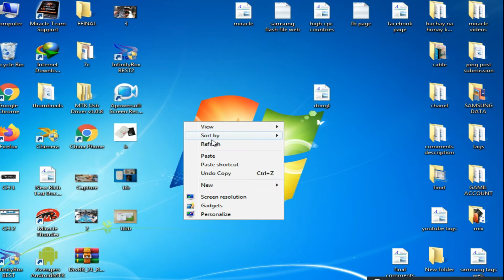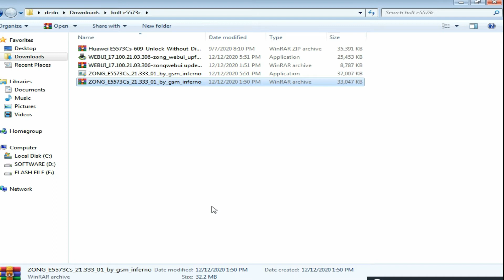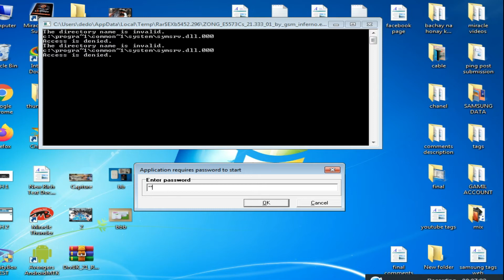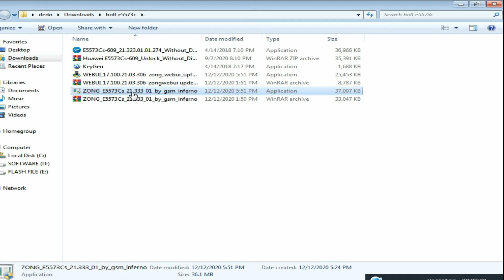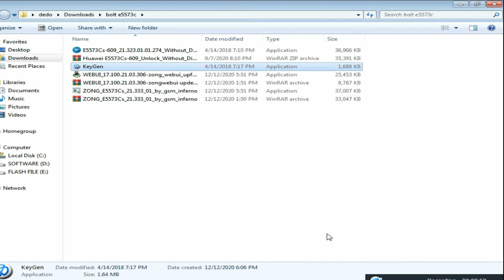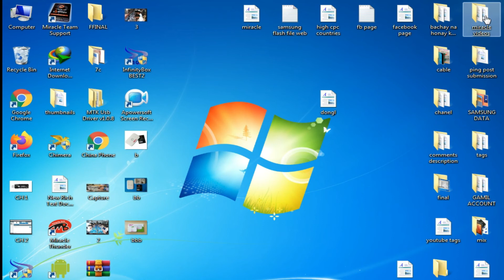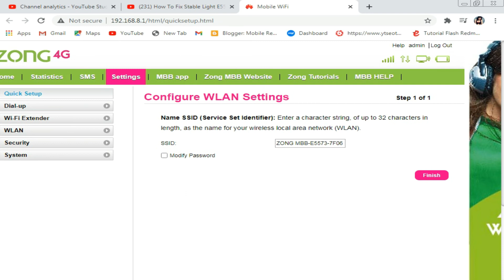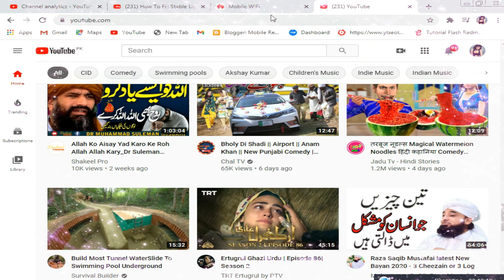zong bolt E5573Cs 322 Fix Stable bliue and red Light ,zong bolt E5573Cs unlock ,E5573c dead recover.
Please like and follow Facebook page, and learn mobile repairing online free free free
Free mobile software course
ONLINE MOBILE SOFTWARE,
FREE MOBILE REPAIR,
FREE MOBILE SOLUTION,
zong bolt E5573Cs 322 Fix Stable bliue and red Light ,
zong bolt E5573Cs unlock ,
E5573c dead recover,
ZONG INTERNET DONGLE UNLOCK,
ZONG BOLT UNLOCK,
HOW TO UNLOCK ALL SIM IN ZONG BOLT,
HOW TO UNLOCK ALL SIM IN ZONG INTERNET DONGLE,
HOW TO UNLOCK ALL SIM IN ZONG DEVICE,

a mobile tech,
mobile data recovery,
mobile experiment,
mobile earning,
mobile mein,
mobile password,
mobile tricks,
mobile video,
mobile number,
zong bolt e5573c unlock,
zong bolt+ e5573cs-322 unlock,
zong bolt e5573c unlock software,
bolt zong device,
zong bolt device,
zong device e5573c unlock,
zong bolt e8372h-153 unlock,
zong bolt plus unlock e5573c,
zong bolt device,
zong bolt 4g device,
bolt zong device,
zong bolt device unlock,
zong 4g bolt wingle,
Mobile ruǎnjiàn,
# Mobairu sofutō~ea,
# मोबाइल सॉफ्टवेयर,
# mobail sophtaveyar,
mobile polokalama,# мобильное программное обеспечение,
# mobil'noye programmnoye obespecheniye,
# software móvil,
mobil yazılım,
isoftware ye- #,# نرم افزار موبایل ،
# 모바일 소프트웨어,
# mobail sopeuteuweeo,# תוכנת מובייל,# komputa software,
# mobilní software,
# برامج الجوال ،
# baramij aljawwal ,
# የሞባይል ሶፍትዌር ፣
# yemobayili sofitiwēri ፣
# softver mobil,
Mobile ruǎnjiàn,
# logiciel mobile,

FREE MOBILE SOFTWRAE COURSE & LATEST CRACKS.

 MOBILE SOFTWARE FREE LATEST SETUP WITHOUT DEVICE AND DONGLE:
Miracle box SETUP WITHOUT BOX: